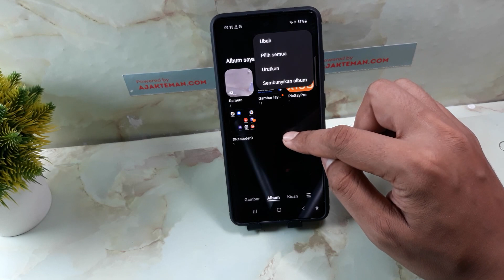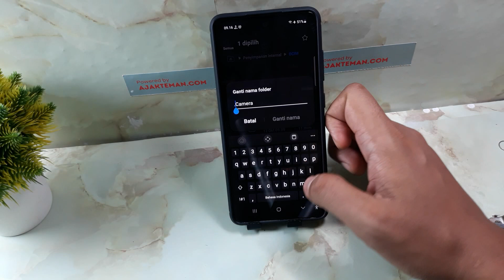CARA MENYEMBUNYIKAN FOTO & VIDEO DI HP SAMSUNG A05s